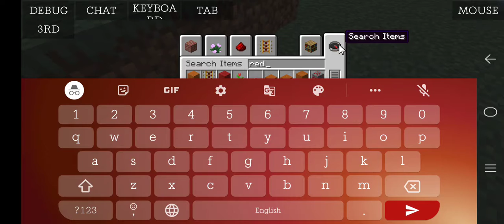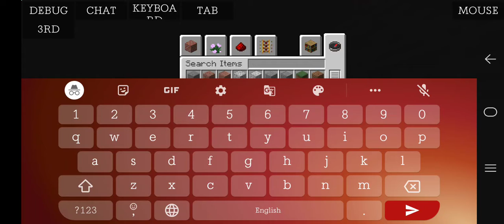September 28, 2021